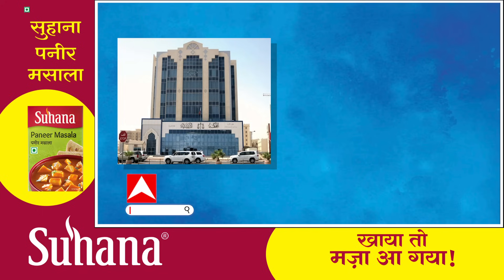Qatar से आई खुशखबरी!, मौत की सजा पाए 8 पूर्व नेवी अफसरों की टल जाएगी सजा!, क्योंकि....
24 नवंबर की सुबह कतर में मौत की सजा पाए 8 पूर्व नेवी अफसरों के लिए उम्मीद की किरण लेकर आई. क्योंकि कतर की कोर्ट ने भारत की अर्जी को स्वीकार कर लिया है. कतर की कोर्ट जल्द ही उनकी अपील पर सुनवाई कर सकती है...बता दें कि आठ पूर्व नेवी अफसरों की मौत की सजा के खिलाफ भारत सरकार ने यह याचिका दायर की है. कतर की अदालत ने 23 नवंबर 2023 को इसे स्वीकार कर लिया और अब अपील का अध्ययन कर जल्द इस पर सुनवाई शुरू करेगी.